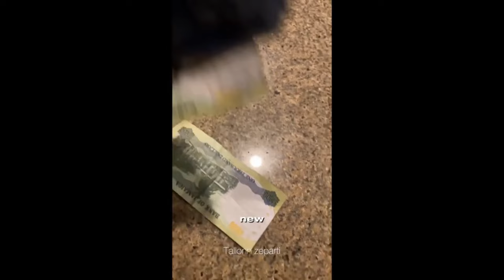How is Beryllium Managing the Tough Times?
André McLean has arguably one of the most stressful jobs. He’s the CEO of Beryllium, which has seen multiple attacks this year and is blamed for a lot of the issues facing Jamaicans.

How does Beryllium plan to move forward and mitigate the risks they face?